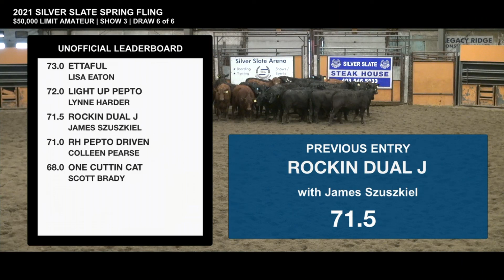$50,000 Amateur - Show 3 - 2021 Silver Slate Spring Fling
Important Note: Class Replays on YouTube do not include sound.